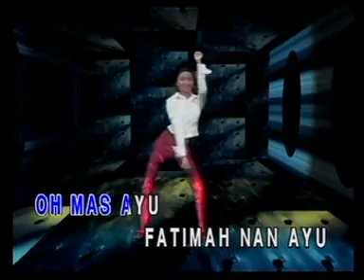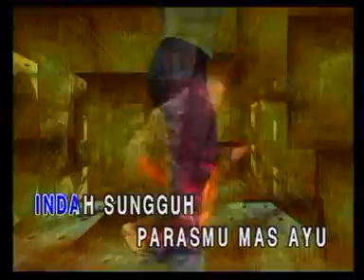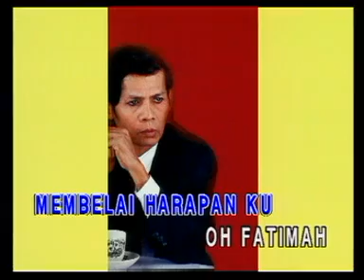A Ramlie - Oh Fatimah